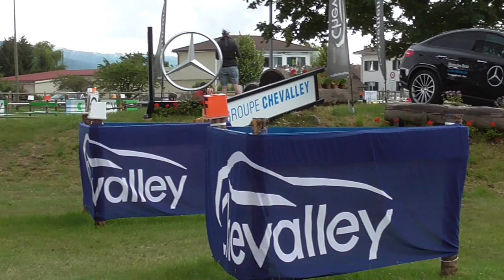Marcel Luder 1 Hindernis 5